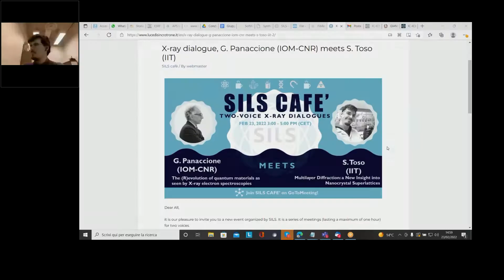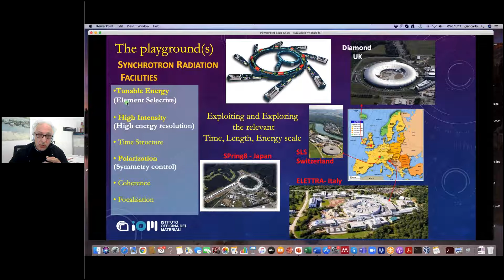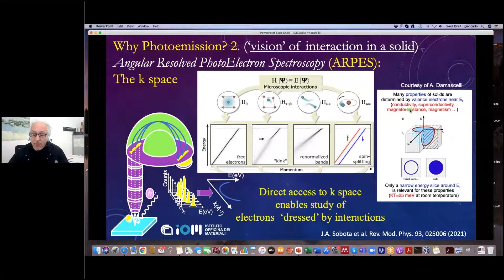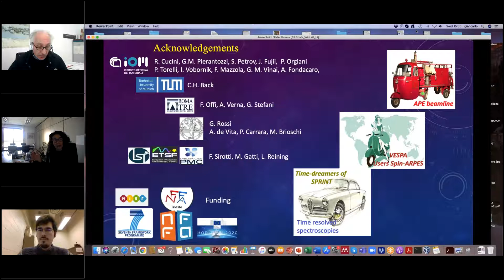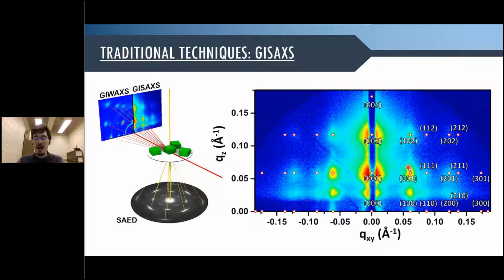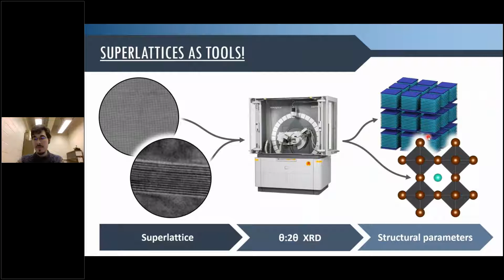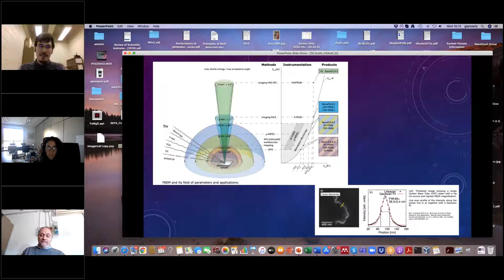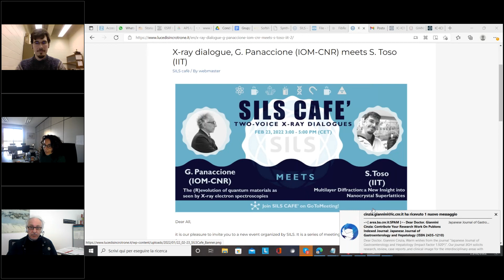G. Panaccione meets S. Toso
Giancarlo Panaccione (IOM-CNR) meets Stefano Toso (IIT) in the two-voice X-ray dialogue

GP
The (R)evolution of quantum materials as seen by X-ray electron spectroscopies
Abstract
The role of X-ray based electron spectroscopies in determining chemical, electronic and magnetic properties of solids is well known since a few decades. Recently, the unprecedented boost of research on ‘less than 3D’ materials’ and ‘less than 2D’ interfaces, as part of the quantum materials research, made clear that the control of spin, charge and orbital degrees of freedom will be one of the pillars, both experimentally and theoretically, of the future solid state science. PhotoElectron Spectroscopy (PES) possesses all the necessary characteristics to explore, in a direct way, the electronic properties of solids and to reveal the complex relationship between charge, spin and orbit. Moreover, exploiting the variable depth sensitivity of PES by using the tuneability of Sychrotron Radiation may deepen our understanding of complex systems, spanning to extreme surface sensitivity to truly bulk one.
In this talk, recent Photoelectron Spectroscopy results obtained on magnetic topological insulators, transition metal dichalcogenides, and transition metal oxides will be presented, where the combination of angle, spin, time and depth-resolved experiments is able to reveal ‘hidden’ spectral features, connected to metallic and/or magnetic properties, as well as to underline the importance of dimensionality effects in quantum materials.

ST
Multilayer Diffraction: a New Insight Into Nanocrystal Superlattices
Nanocrystal superlattices are highly ordered aggregates of particles. Crystals are highly ordered aggregates of atoms. However, nanocrystal superlattices are not conventionally considered crystals. But where does the border lie? Today, we will discuss a novel approach to the characterization of nanocrystal superlattices, that was inspired by diffraction techniques developed for epitaxially grown multilayer films.
Our method is based on the interference occurring between X-rays scattered by each individual nanocrystal in the superlattice, that enriches the wide-angle diffraction pattern with a wealth of information both at the atomic and at the mesoscopic scale. These profiles can be collected with a common lab-grade diffractometer, and their quantitative fit provide access to structural information that is otherwise hardly accessible without high-end setups and techniques. Our approach is especially suitable for bidimensional colloidal crystals like nanoplatelets and nanosheets, as they easily assemble into stacked periodic structures thanks to their highly anisotropic shape.
Multilayer Diffraction, as we call this method, led us to demonstrate that nanocrystal superlattices can approach the structural perfection of single crystals, potentially opening new directions to transfer at the nanoscale techniques designed for bulk materials. Moreover, when applied to ultrathin materials Multilayer Diffraction enables an in-depth characterization of their atomistic structures, allowing to investigate structure distortions and even the composition of the nanocrystal surface. As a final note, all the algorithms we developed to apply Multilayer Diffractions are fully accessible as user-friendly Python codes.